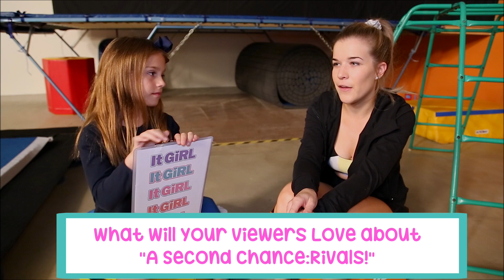🤸 A Second Chance: Rivals! Emily Morris returns as Maddy! 🇦🇺 | Exclusive Interview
Emily Morris returns as Maddy in the new movie A Second Chance: Rivals!  Roxy gets the inside flip in how her life has been and what to expect from the movie.